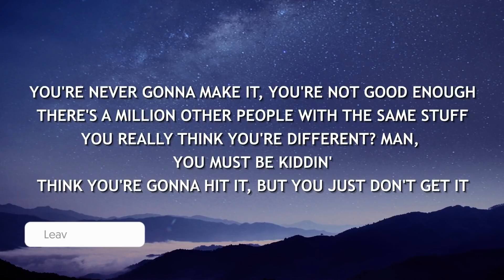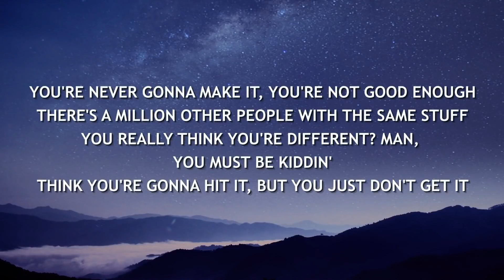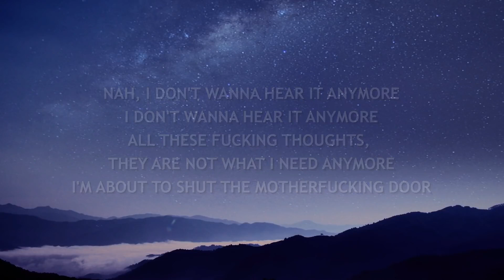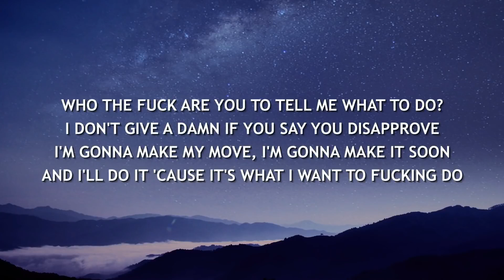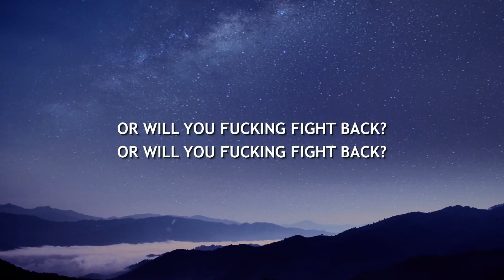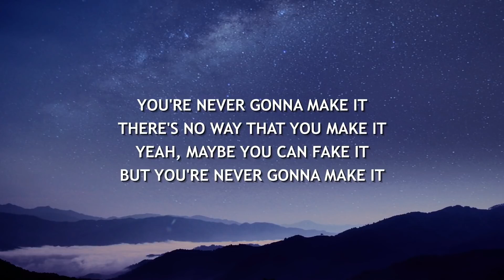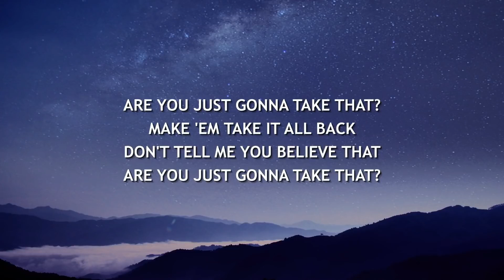NEFFEX Fight Back Lyrics 🎵1 Hour